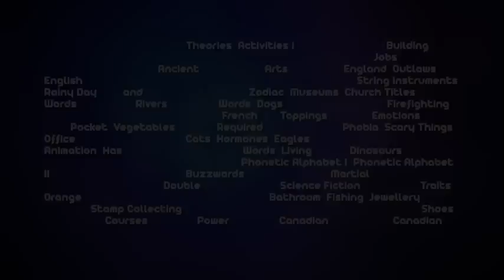Word Searcher Deluxe WiiWare Trailer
You'll need a sharp eye and a quick mind to complete these 100 themed word search puzzles. Word Searcher Deluxe contains fun words from multiple categories including palindromes, pirates and painting. Packed with a huge assortment of subjects to choose from, there's sure to be a puzzle anyone will enjoy. Help improve your vocabulary, memory and problem-solving skills with these addicting puzzles. Keep track of, and try to beat your own play through times again and again as words are scrambled every time you play. Get your thinking cap on and conquer all 100 today!

Also included with this release is full cooperative and competitive multiplayer modes to get the whole family involved.

Nintendo® Wi-Fi Connection Pay & Play even allows you to download additional puzzles for continued searching enjoyment!